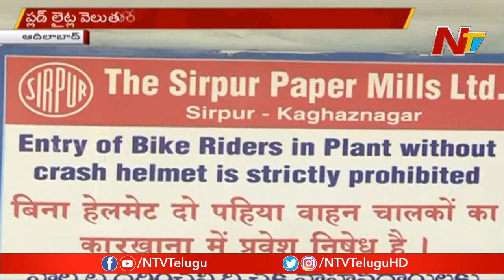MLA Koneru Konappa Face To Face Over Sirpur Paper Mill Incident || NTV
MLA Koneru Konappa Face To Face Over Sirpur Paper Mill Incident